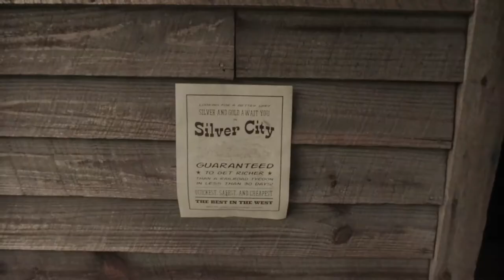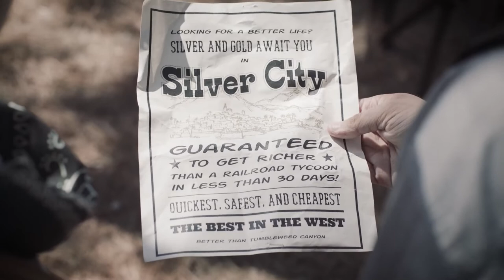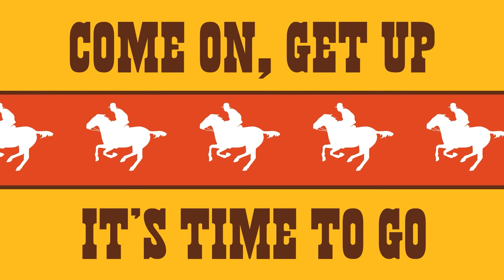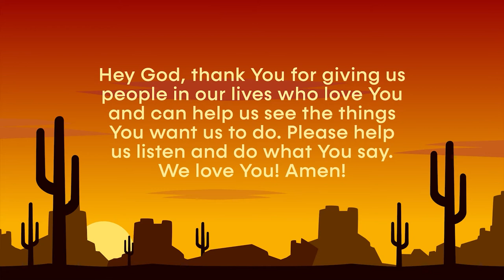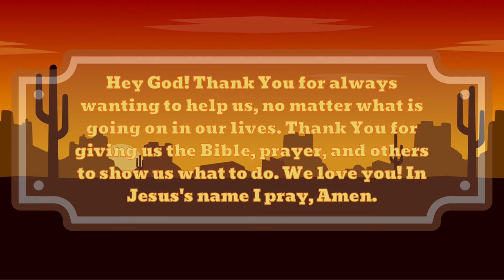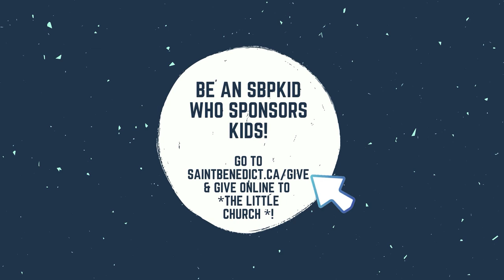SBPkids Online Church: Way Out West Week 5 | Elementary Edition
We're Learning: God Shows Me What To Do
While we hear this Bible Story: Moses Listens to Advice from Exodus 18

Howdy, y'all! We're headin' Way Out West as kids learn that God loves us and has a purpose for each one of our lives. We'll be lookin' at the life of Moses and learnin' Romans 8:28 over the course of eight weeks in the wild west. Don't forget that what we are teachin' kids is true for each of us, too! "We know that God is always at work for the good of everyone who loves Him. They are the ones God has chosen for His purpose."

Join us for kidmin from Saint Benedict Parish from October 31, 2021.